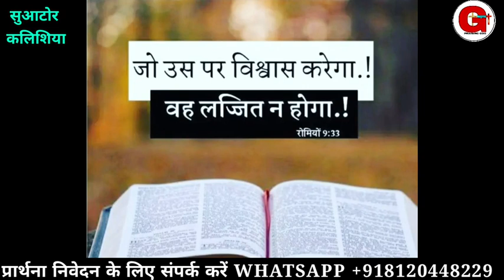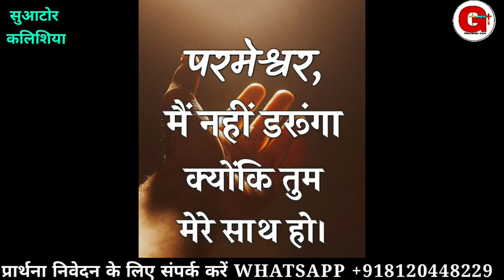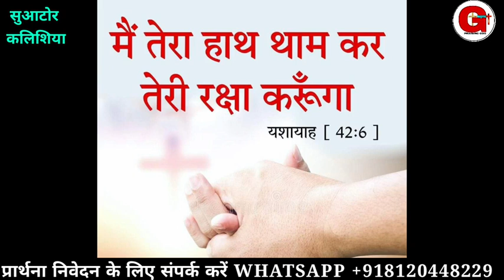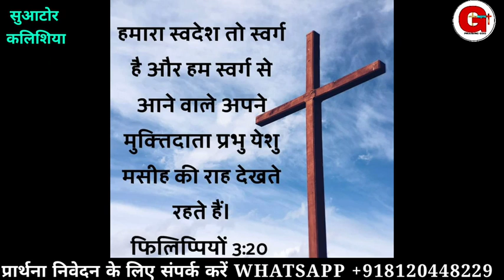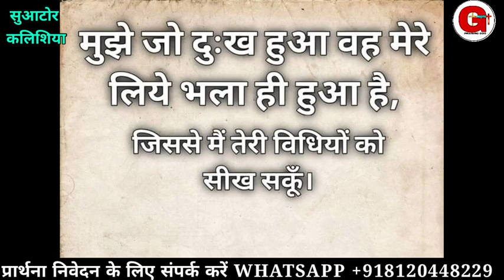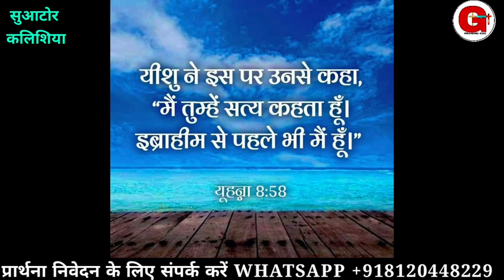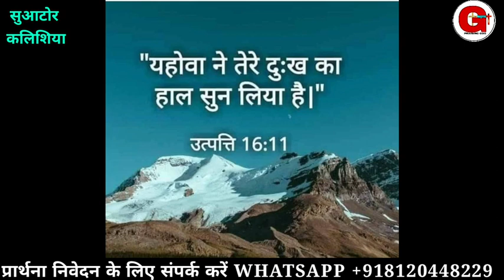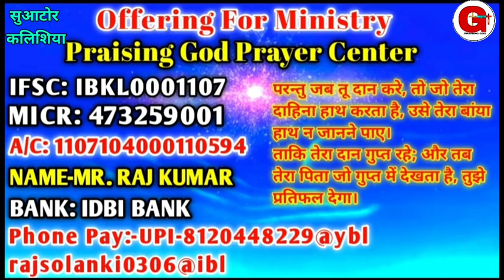Night Prayer || Psalm 91 || मैं यहोवा तुझे हर खतरों से बचाऊंगा || Pr. Raj Solanki || Praising God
Offering For Ministry.
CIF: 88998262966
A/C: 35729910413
IFSC: SBIN0030081
NAME:- RAJKUMAR

Online church